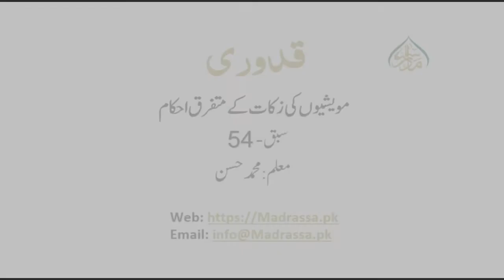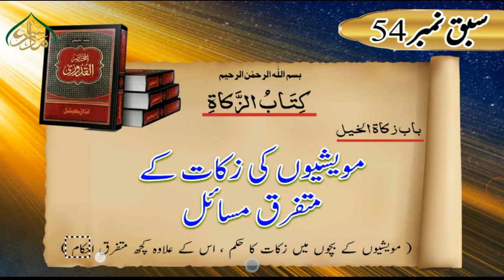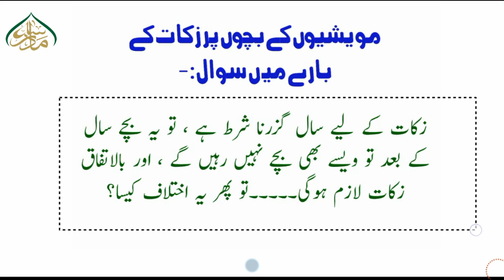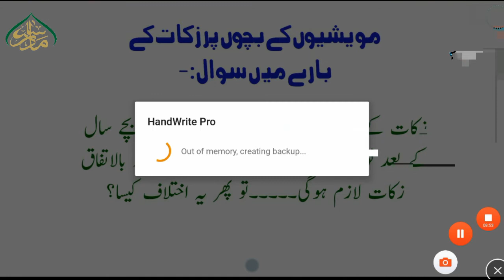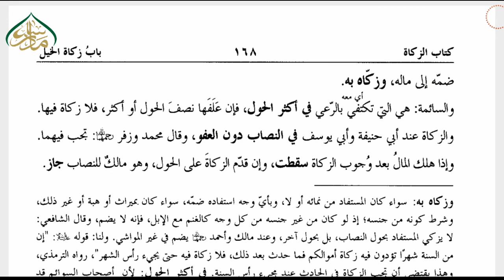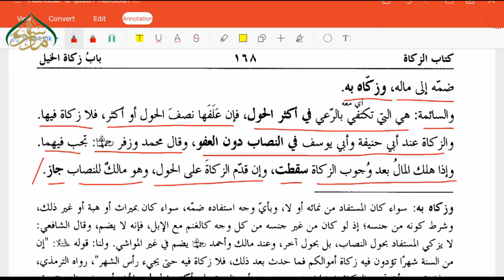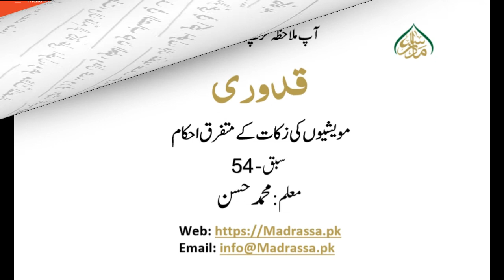MUKHTASUR- UL- QUDORI, book 1, ch 30, LEC 54, كتاب الزکاة-باب زكات الخيل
مویشیوں کی زکات کے متفرق احکام۔۔۔۔۔۔۔۔۔۔۔اب آپ بآسانی سیکھ سکتے ہیں!